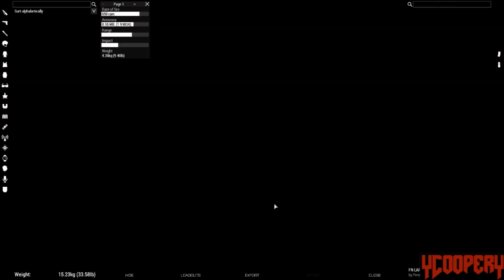I CAN SMELL YOU - Arma 3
The second session of tactical hide & seek with the Spartac crew